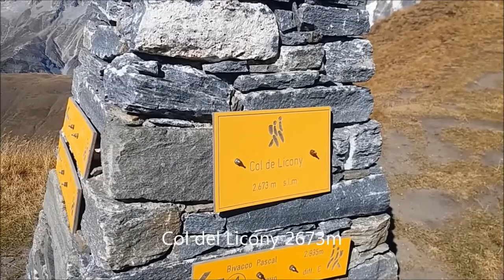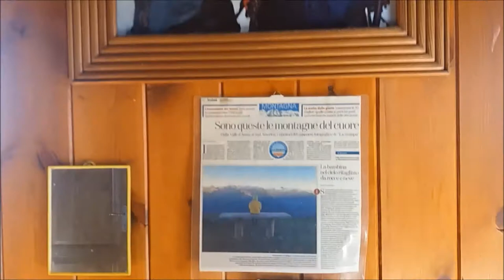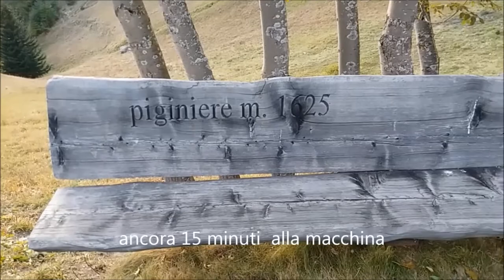Bivacco Pascal 2920m Testa di Liconi 2929m da Morge, La Salle (AO) 7 Ottobre 2017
Partenza alle 9.45m da Morge Dessus, frazione di La Salle; l'indicazione riporta il bivacco Pascal a 4h e 45m. Dai 1644m si scende per una decina di minuti (una settantina di metri di dislivello )fino al ponte sul torrente, per poi risalire al casolare di Piginiere 1625m. Si sale nel bosco per 30 minuti buoni fino ad arrivare al vallone di Chambave, si attraversa il torrente e ci si porta dalla parte opposta della comba. si procede quindi tra salitelle fino ad incrociare la poderale che porta al villaggio di Licony 1880m. E' trascorsa 1h e 20m, ed ora si sale nel ripido vallone di Licony. Settecento metri di dislivello con buona ripidezza portano al lago di Liconi 2555m, che occupa la conca sotto il colle di Liconi 2670m cui si perviene in una ventina di minuti. Il panorama al colle è già magnifico dal massiccio del Monte Bianco alle Grandes Jorasses, alla prospettiva inusuale del Gran Combin. Nel procedere si incontrano i resti del laghetto di fusione a 2820m ora in secca e si vede già il bivacco Pascal 2920m ove si giunge in pochi minuti. La salita è durata 3h e 40m pause comprese. Dopo la firma al libro del bivacco, molto accogliente, vado subito sulla vetta 2930m della testa di Licony. Panorama grandioso a 360 gradi; la Grivola e il Gran Paradiso a sud, le cime del massiccio del Monte Bianco e delle Grandes  Jorasses a nord. Due ore in vetta, gli ultimi 45 minut da solo a godermi il silenzio. Alle 15.15 inizio la discesa, e dopo poco incontro il collega escursionista Bruno Borello che sale al bivacco con due amici per passare la notte. Dieci miuti in chiacchiera e riprendo la discesa prima al lago e quindi nel vallone. Incontro altre persone che stanno salendo al bivacco per la notte. Ricalcando le orme della mattina ripercorro i due valloni, tra combe e boschi dove i colori dell'autunno sono ancora tenui. Rientro alla macchina alle 18.30h dopo nove ore. In solitaria. 7 Ottobre 2017.